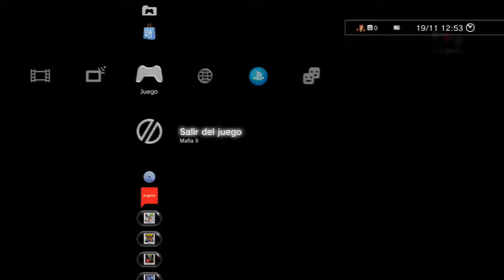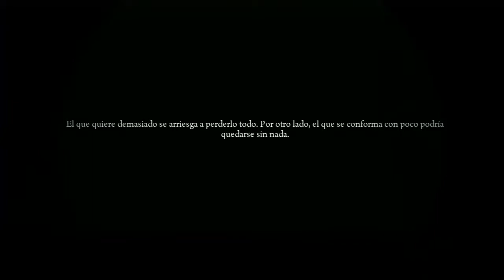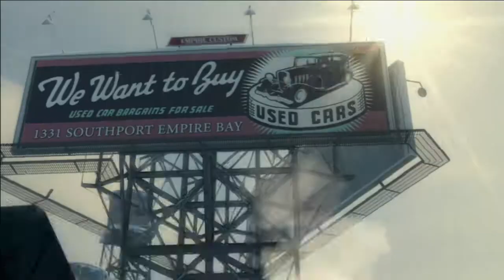MAFIA 2 capitulo 1 La madre patria